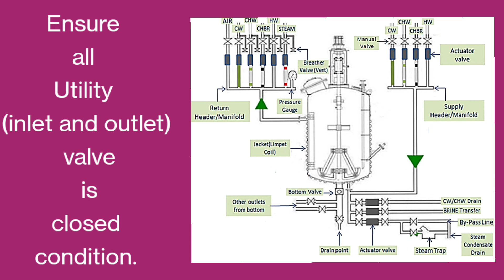Reactor में UTILITY का Use ?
aaj ka jo topik he  video mein reactor me utility ka  use kaise karte uske bare me he.

please support me my channel.